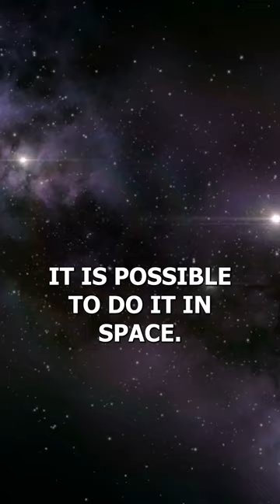Unveiling the Secrets of the Universe's 13 Billion-Year History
The biggest and the most powerful time travel space telescope in the world.

How can it be possible?  to go back in time.

NASA launched this tekescope some days ago, named the James Webb Space Telescope.

We looked at 13 Billion Years history using this telescope.

The universe began with the Big Bang 13.8 billion years ago.

James Webb Telescope will work only at the cold temperatures of -223°C. The temperature needs to be so low for it to work.

It is possible to do it in space, so a Sun Shield installed for James Webb Telescope protecting it from the Sun.

using this, they would be able to study, how did stars and galaxies form after the Big Bang

it will be also interesting to see the new planets that the James Webb Telescope discovers. Can it find a planet with Earth-like conditions?

Where life can be possibly found. Time will tell.